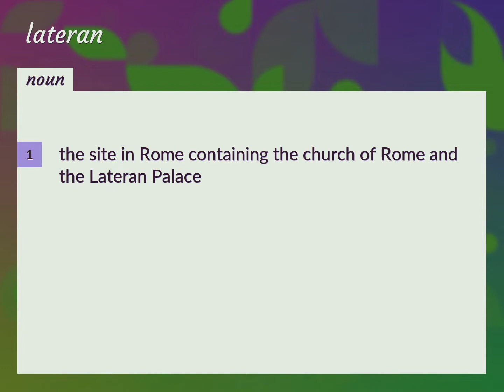Lateran | meaning of Lateran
What is LATERAN meaning?